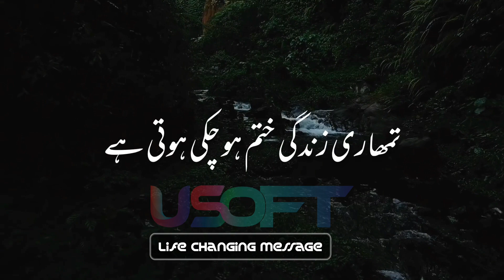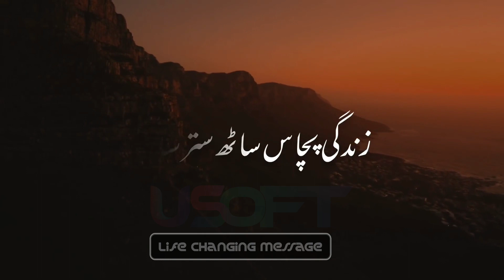Ek Aisa Bayan Jo zindagi banaa De USoft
USoft : Islamic Video Channel